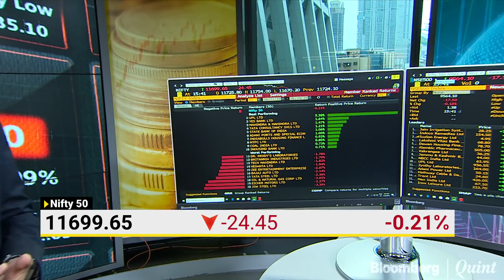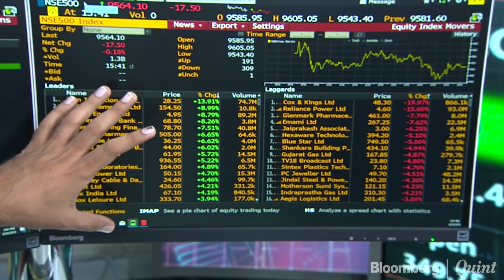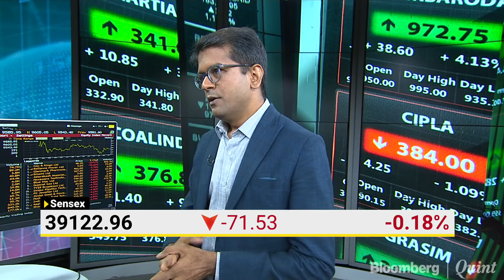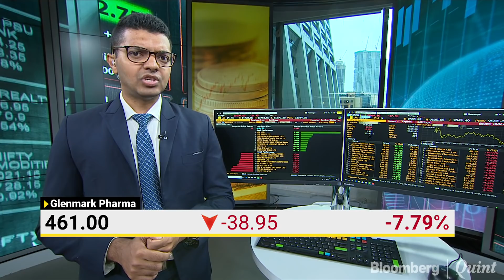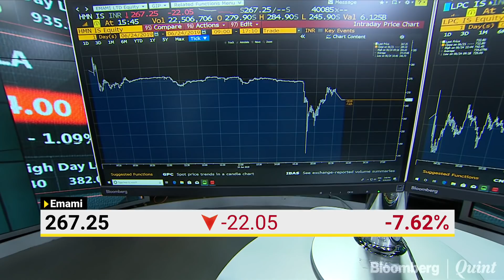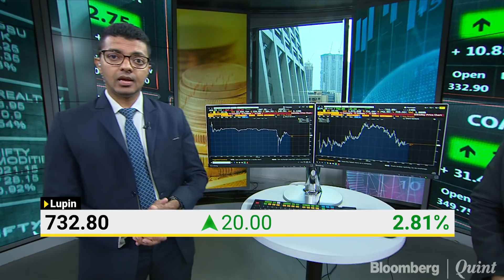Market Wrap: Sensex, Nifty End Lower For Second Day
The S&P BSE Sensex ended 71.53 points or 0.18% lower at 39,122.96 and the NSE Nifty 50 ended below 11,700, down 0.2%. The broader market index represented by the NSE Nifty 500 Index closed 0.18% lower. BQMarketWrap BQLive